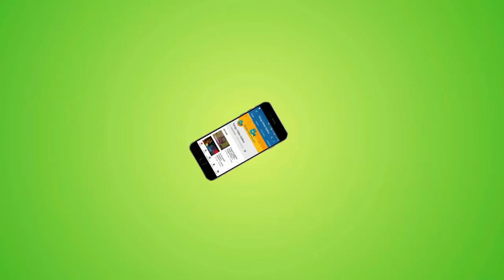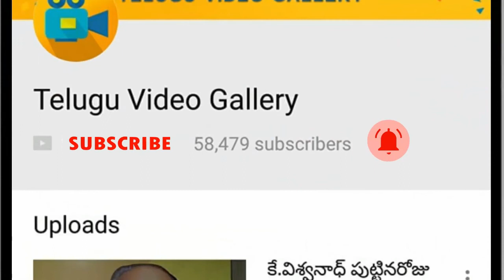Deepika Padukone As Sridevi In Sridevi's Biopic,deepika padukone as sridevi || Telugu video gallery